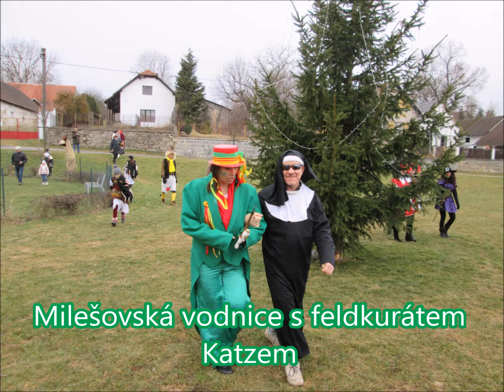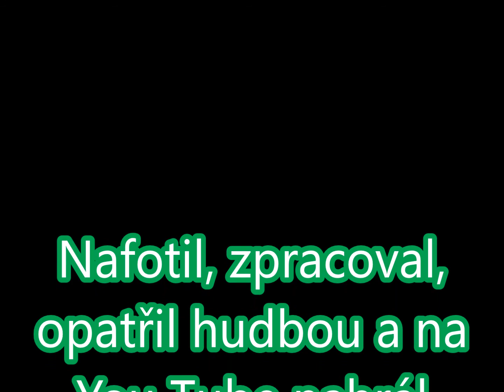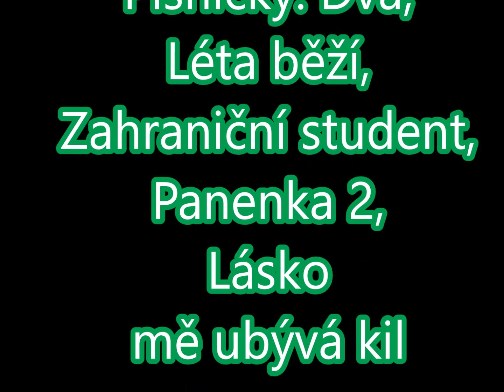Jubilejní čtyřicáté výročí Milešovských maškar ve fotografii 28 února 2017